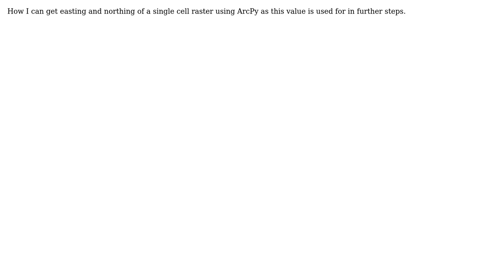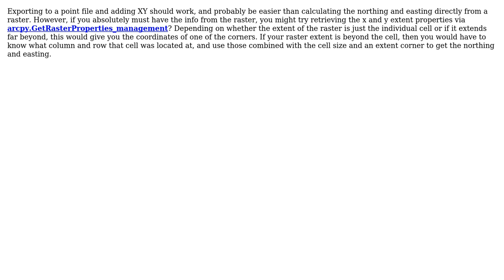GIS: How to get easting & northing of cell in raster using ArcPy? (2 Solutions!!)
GIS: How to get easting & northing of cell in raster using ArcPy?

With thanks & praise to God, and with thanks to the many people who have made this project possible! | Content (except music & images) licensed under CC BY-SA | Music | Images & others | With thanks to user PolyGeo user Jay Guarneri user Ibe user dango and the Stack Exchange Network Trademarks are property of their respective owners. You are responsible for your own actions.